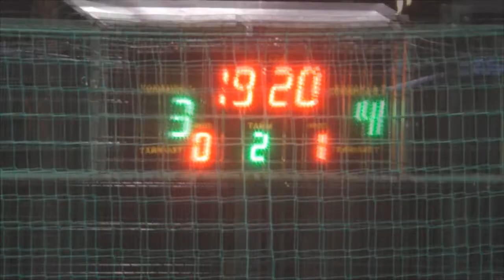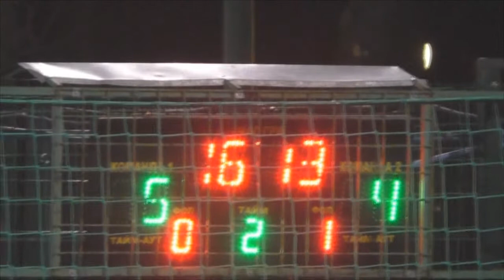2 КХ 5 Лига Аэропорт - Logity 2 Тайм